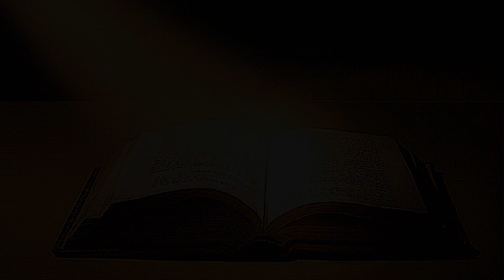(62-65) 1.Giovanni, 2.Giovanni, 3.Giovanni, Giuda - Nuovo Testamento in lingua italiana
La Bibbia letta in lingua Italiana - Nuovo Testamento
- 00:00 ... 1.Giovanni 1-5
- 15:59 ... 2.Giovanni 1
- 18:01 ... 3.Giovanni 1
- 20:05 ... Giuda

. 8 E tuttavia è un comandamento nuovo che io vi scrivo, il che è vero in lui e in voi; perché le tenebre stanno passando, e già risplende la vera luce.

9 Chi dice di essere nella luce e odia suo fratello, è ancora nelle tenebre.

10 Chi ama suo fratello rimane nella luce e non c'è nulla in lui che lo faccia inciampare.

11 Ma chi odia suo fratello è nelle tenebre, cammina nelle tenebre e non sa dove va, perché le tenebre hanno accecato i suoi occhi.

12 Figlioli, vi scrivo perché i vostri peccati sono perdonati in virtù del suo nome.

13 Padri, vi scrivo perché avete conosciuto colui che è fin dal principio. Giovani, vi scrivo perché avete vinto il maligno.

14 Ragazzi, vi ho scritto perché avete conosciuto il Padre. Padri, vi ho scritto perché avete conosciuto colui che è fin dal principio. Giovani, vi ho scritto perché siete forti, e la parola di Dio rimane in voi, e avete vinto il maligno.

15 Non amate il mondo né le cose che sono nel mondo. Se uno ama il mondo, l'amore del Padre non è in lui.

16 Perché tutto ciò che è nel mondo, la concupiscenza della carne, la concupiscenza degli occhi e la superbia della vita, non viene dal Padre, ma dal mondo.

17 E il mondo passa con la sua concupiscenza; ma chi fa la volontà di Dio rimane in eterno.
Gli anticristi

18 Ragazzi, è l'ultima ora. Come avete udito, l'anticristo3 deve venire, e di fatto già ora sono sorti molti anticristi. Da ciò conosciamo che è l'ultima ora.

19 Sono usciti di mezzo a noi, ma non erano dei nostri; perché se fossero stati dei nostri, sarebbero rimasti con noi; ma ciò è avvenuto perché fosse manifesto che non tutti sono dei nostri.

20 Quanto a voi, avete ricevuto l'unzione4 dal Santo e tutti avete conoscenza.

21 Vi ho scritto, non perché non conoscete la verità, ma perché la conoscete e perché tutto ciò che è menzogna non ha niente a che fare con la verità.

22 Chi è il bugiardo se non colui che nega che Gesù è il Cristo5? Egli è l'anticristo, che nega il Padre e il Figlio.

23 Chiunque nega il Figlio, non ha neppure il Padre; chi riconosce pubblicamente il Figlio, ha anche il Padre.

24 Quanto a voi, ciò che avete udito fin dal principio rimanga in voi. Se quel che avete udito fin dal principio rimane in voi, anche voi rimarrete nel Figlio e nel Padre.

25 E questa è la promessa che egli ci ha fatta: la vita eterna.

26 Vi ho scritto queste cose riguardo a quelli che cercano di sedurvi.

27 Ma quanto a voi, l'unzione che avete ricevuta da lui rimane in voi, e non avete bisogno dell'insegnamento di nessuno; ma siccome la sua unzione vi insegna ogni cosa ed è veritiera, e non è menzogna, rimanete in lui come essa vi ha insegnato.
Le caratteristiche dei figli di Dio

28 E ora, figlioli, rimanete in lui affinché, quando egli apparirà, possiamo avere fiducia e alla sua venuta non siamo costretti a ritirarci da lui, coperti di vergogna.

29 Se sapete che egli è giusto, sappiate che anche tutti quelli che praticano la giustizia sono nati da lui.

(Nuova Riveduta 2006)

(ONLINE BIBLE / many Languages)

(Revelation, Apocalisse, Offenbarung)

(Hoffnung für alle,
Elberfelder Bibel,
Gute Nachricht Bibel,
Neue evangelistische Übersetzung,
Luther, uvm. .)